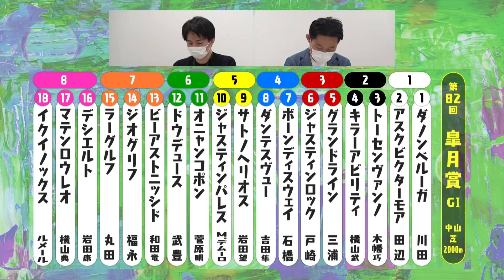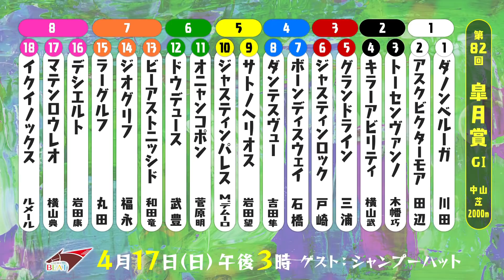「川田騎手の名騎乗！神々しかったです」皐月賞GⅠ渾身の架空実況も《はみだし競馬BEAT#202》※音声修正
先週の桜花賞で7番人気スターズオンアースと共にゴール前で馬群の中の狭いスペースを割って勝利を掴んだ川田将雅騎手。当日勝利騎手インタビューを担当した吉原アナがその時の裏側を語ります。さらに、三冠レース開幕をを告げる「皐月賞」も徹底予想。先週、桜花賞の架空実況で上位3頭に選んだ馬がワンツーフィニッシュを決め、絶好調の吉原アナの予想にも注目です。

※アプリからは直接登録できません
ブラウザからWeb版を開いていただき、
そちらから上記URLをクリック

▽▼▽メンバーシップ限定コンテンツ▽▼▽

▽▼▽皐月賞オリジナルコンテンツ▽▼▽

▽▼▽期間限定！見逃し配信はこちら▽▼▽

▽▼▽初心者！舘山アナのウマアナROOM▽▼▽

【ミルクボーイの本命ラジオ ホームページ】